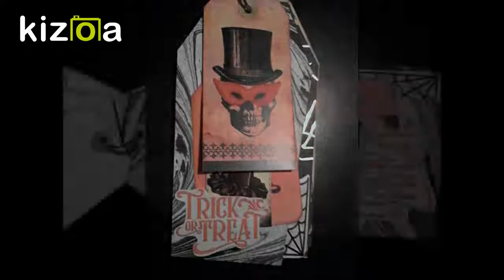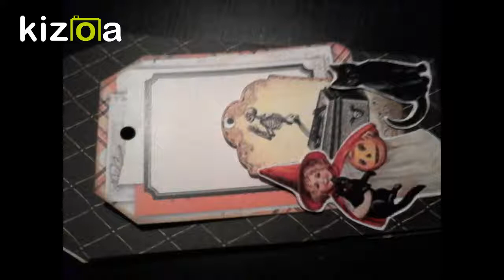{{{Présentation}}} fliptag cercueil